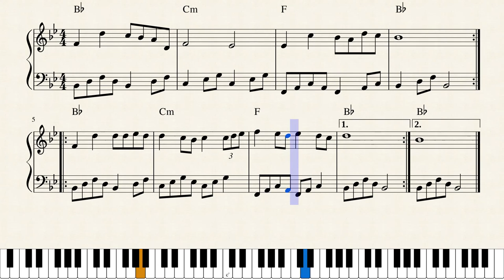Jouni Satopää - Sentimental Song